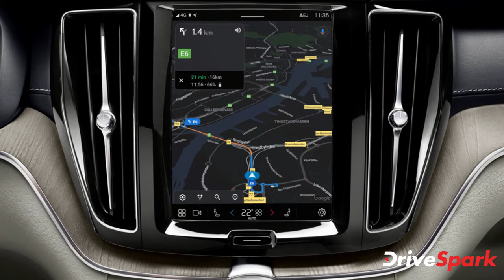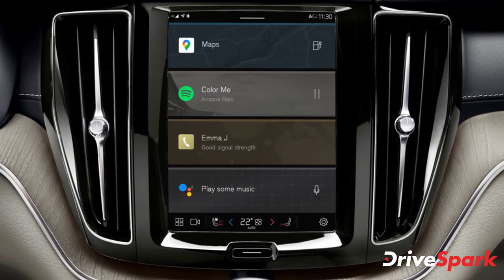नई वोल्वो एक्ससी60 फेसलिफ्ट न्यूज | 2021 Volvo XC60 Unveiled Hindi News | वॉल्वो की ख़बरें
कार निर्माता कंपनी वोल्वो ने अपनी एसयूवी एक्ससी60 के फेसलिफ्ट वर्जन का खुलासा कर दिया है। कंपनी ने इस एसयूवी में अपडेट के तौर पर एक नया एक्सटीरियर डिजाइन और पहले से ज्यादा तकनीक का इस्तेमाल किया है। बता दें कि वोल्वो एक्ससी60 साल 2020 में कंपनी की सबसे ज्यादा बिकने वाली कार रही है। इसके बारें में अधिक जाननें के लिए यह वीडियो देखें।